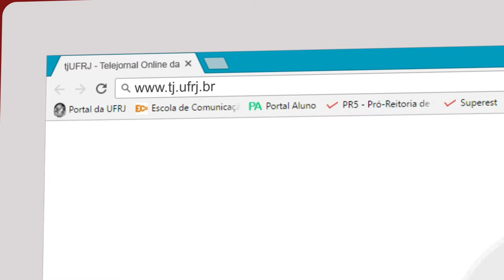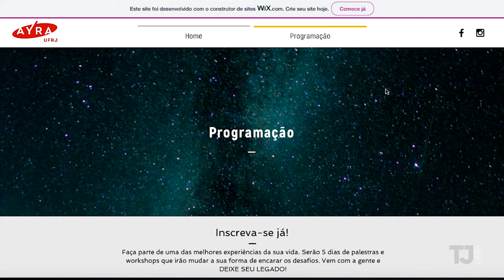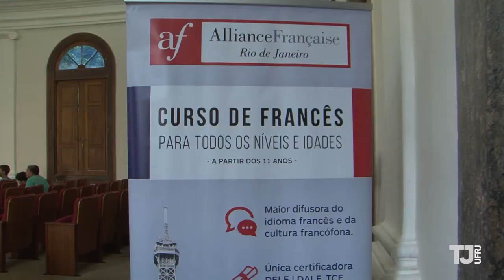Venha se inspirar na Semana Ayra!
Você ainda não conhece a ‘Semana Ayra’?
Ela é um evento anual promovido pela ‘Ayra Consultoria’, empresa júnior de gestão de negócios composta por alunos de variados cursos da UFRJ. O evento costuma trazer palestrantes de diversas empresas de sucesso, como a ‘Globosat’, a ‘Ambev’ e o ‘Descomplica’.
Com o tema DeixeSeuLegado, a edição deste ano promete trazer muita inspiração e provocação. Para saber mais sobre como participar, confira todos os detalhes na reportagem do TJ

EQUIPE
Repórter: Kathlen Barbosa
Câmera: Larissa Infante
Edição: Nathalia Couto
Produção: Júlia Sena
Apoio: Pedro Nety